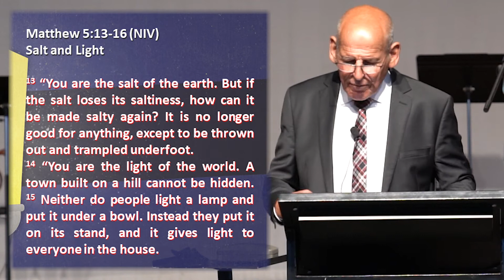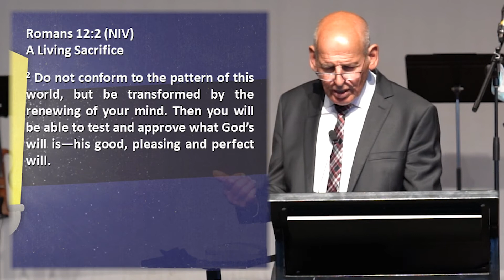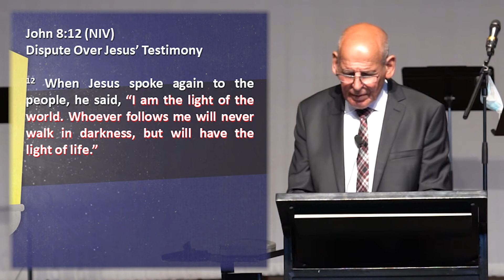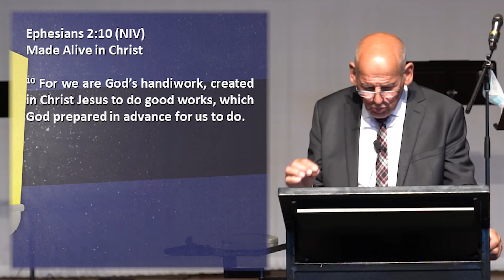Salt And Light | Sunday Messege 29th November 2020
WIth the return to worship on site, the message segment of Sunday Services is being published online. Simon brings the continuation of his series from Matthew's Gospel. The focus this time is on being Salt and Light. (Matthew 5:13-16 )